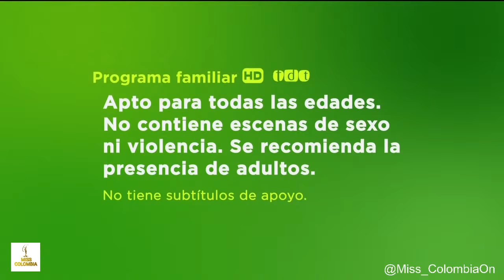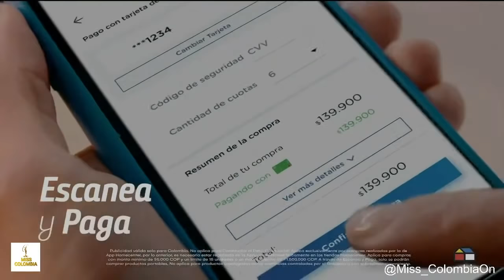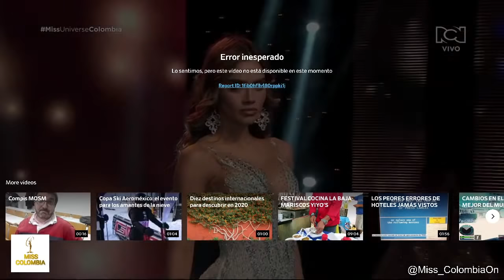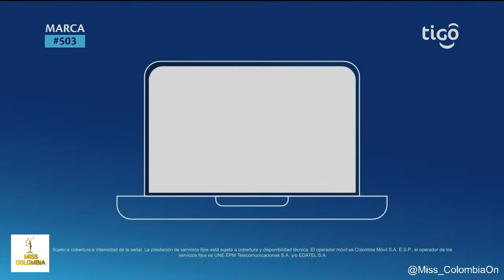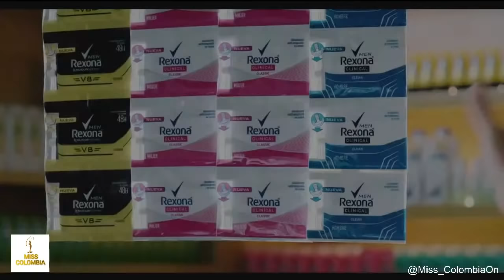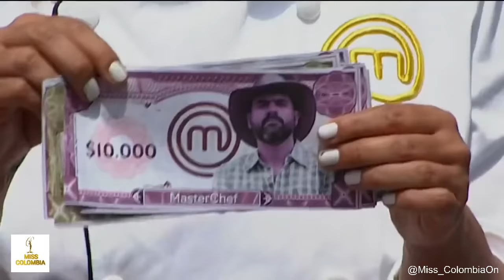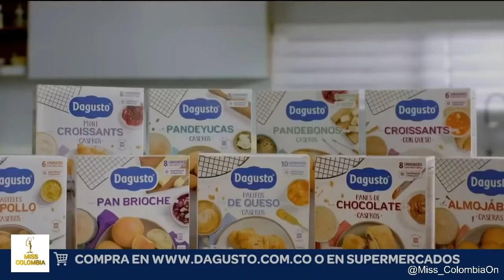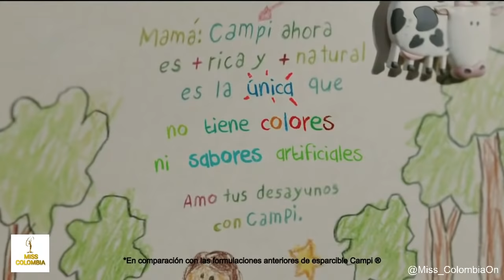HD MISS UNIVERSE COLOMBIA 2021 - FULL SHOW